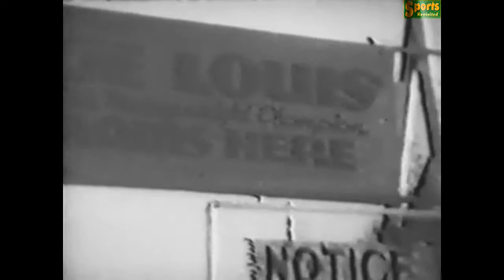Joe Louis short training camp doc 1939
personal look at Joe Louis in training camp